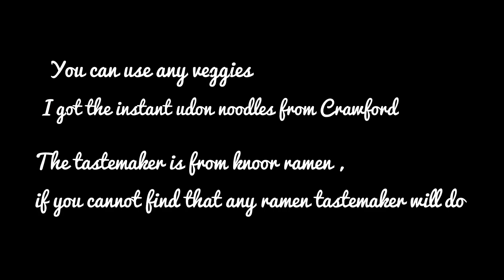Ramen 🍜food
Hey Guys !!!
If you have been to my channel you know that I love ramen
Any type of ramen just should be vegetarian
So to make this
Divide your prep in 3 parts
Toppings
Base
Assemble
So for Toppings choose any veggies you have
Saute them with soy sauce until they soften a bit thats approx 2 mins
Then for you base take some oil  , add garlic and cook tull airomatic , then add onions, and other veggies , cook in high flame for 5 mins
Then add seasonings, if you want it spicy add chillies too , for the soup base i used the Knoor ramen tastemaker but you can use any tastemaker , add a bit of red chilli flakes , ginger ,
You can make your own tastemaker by adding dried herbs like onion powder, garlic powder, chives,cilantro,blackpepper and veggie broth , miso paste
Now cook this for few mins then add water and mushrooms
Add your noodle of preference and let it simmer for 20 mins
Then assemble all together and top it with some seasone seeds and chilli oil
Do let me know your favourite recipes to try